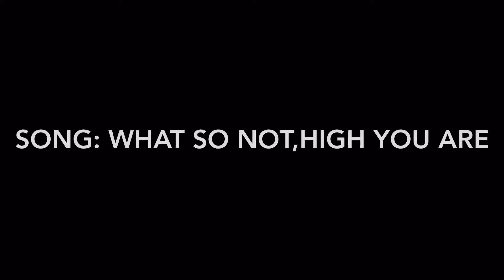Working on the 1957 apache